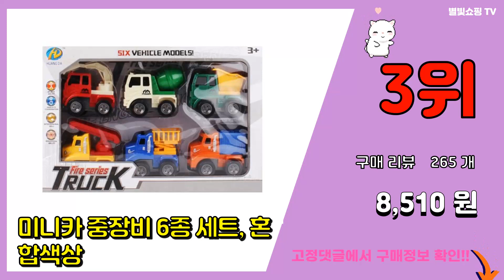어린이집생일선물 추천 판매순위 Top10 || 가격 평점 후기 비교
❤️❤️❤️요즘 가장 많이팔린 어린이집생일선물 추천❤️❤️❤️

[00:01]
10위. 킥키 자석스마트 스케치보드판, 핑크 [4,000원]

[00:06]
9위. 킨더맘 캐릭터 끈상자 핑크 + 아모스 미니클레이 5p + 축하 [14,900원]

[00:11]
8위. 비지엔젤 스마트 자석 칼라보드, 혼합색상 [4,790원]

[00:16]
7위. 헤즈브로 플레이도우 칼라도우 뉴 8팩, 혼합 색상, 530g [7,860원]

[00:21]
6위. #[미포리댁] 어린이집 생일선물 답례품 유치원 구디백 단체 비치타올 수건, 10개   [23,000원]

[00:26]
5위. 탐사 손에 묻지 않는 크레용 생일선물용, 4세트 [12,890원]

[00:31]
4위. 단비나인 어린이집 생일선물 크레팡 4p + 종이봉투 4p + 스티커 2종 x 4p 세트, [14,800원]

[00:36]
3위. 미니카 중장비 6종 세트, 혼합색상 [8,510원]

[00:41]
2위. 단비나인 어린이집 생일선물 뽀로로 칫솔치약세트 4p + 포장패키지 4p, 1세트 [12,900원]

[00:46]
1위. 어린이집 유치원 생일 선물 답례품 구디백 모기퇴치팔찌 썸머밴드 10세트, 혼합색상 [15,000원]